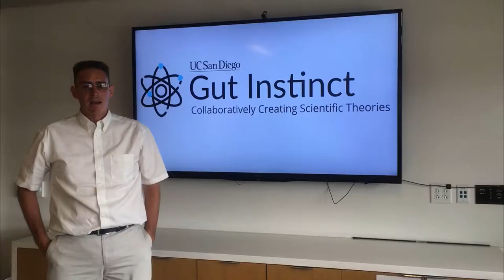Share your health insights and help scientists make discoveries!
Share your health and lifestyle insights with people from all around the world, and help Professor Rob Knight (co-founder of the American Gut Project and Earth Microbiome Project) and his colleagues decode the human microbiome! Join the new and improved Gut Instinct website now! gutinstinct.ucsd.edu